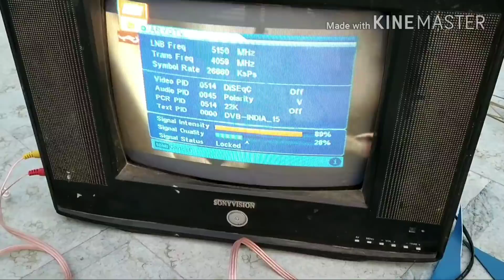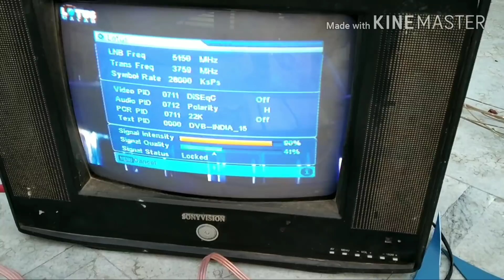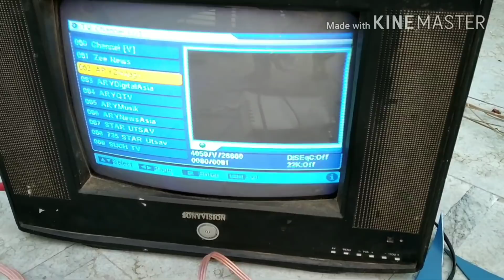Home made 4 feet dish ko 4 feet Fibre Dish banae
Hello Dost apni 4 feet dish ko Fibre Dish banae or  single bade badi asani se